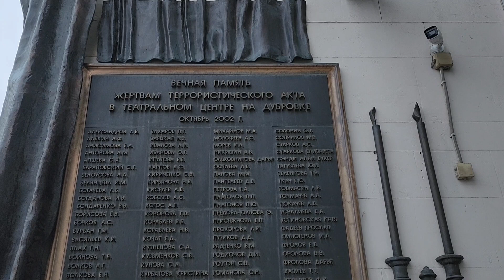22 годовщина/ 23-26 октября 2002/ теракт на Дубровке/ мюзикл Норд-Ост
22 годовщина... 23-26 октября 2002 года произошла трагедия – теракт в Театральном центре на Дубровке. Этот теракт унёс 130 ни в чём не повинных жизней. Выражаю соболезнования родным и близким погибших.
Сегодня, в один из дней памяти жертв теракта я пришёл возложить цветы и помянуть погибших.